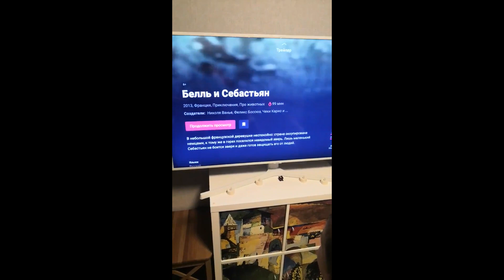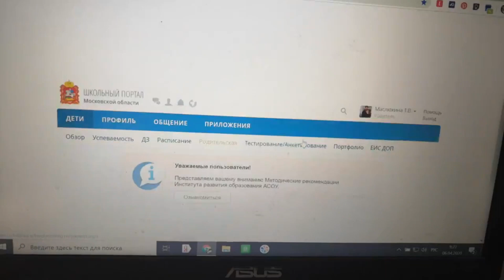Дебильное дистанционное образование началось